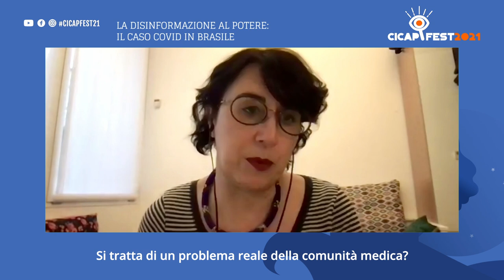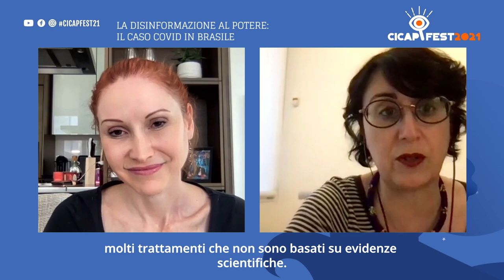Natália Pasternak: "La disinformazione al potere: il caso Covid in Brasile"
Che cosa accade quando le massime istituzioni delle Stato, invece di combattere la disinformazione e le teorie antiscientifiche, se ne fanno paladine? È quanto è successo in Brasile, dove la disinformazione è al potere. Natália Pasternak, biologa e ricercatrice, direttrice di un istituto per le politiche di salute pubblica basate sulle prove scientifiche, ci racconterà che cosa è successo all'informazione scientifica durante la pandemia da Covid-19 in Brasile, uno dei Paesi che hanno pagato il tributo più alto in termini di vite umane.

Natália Pasternak in dialogo con Daniela Ovadia